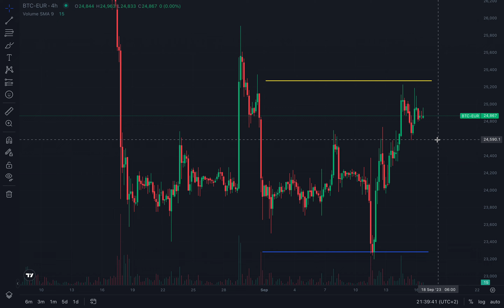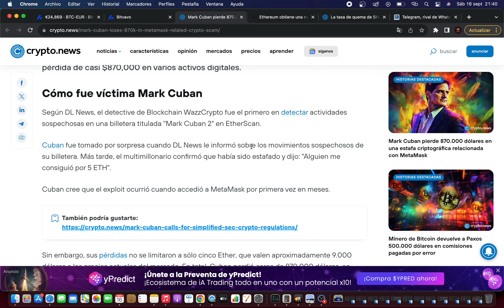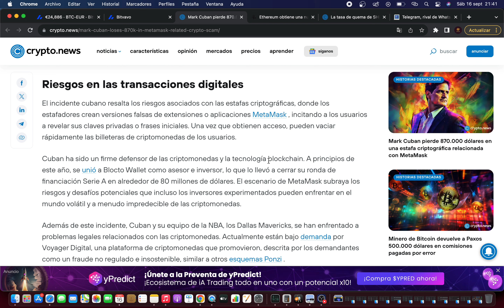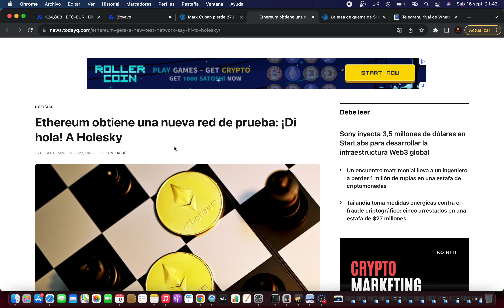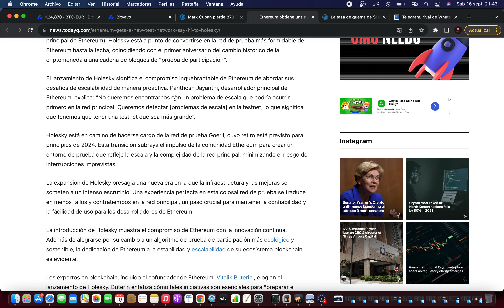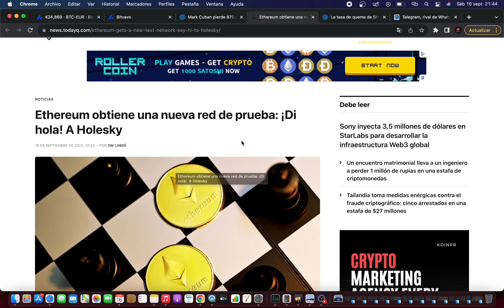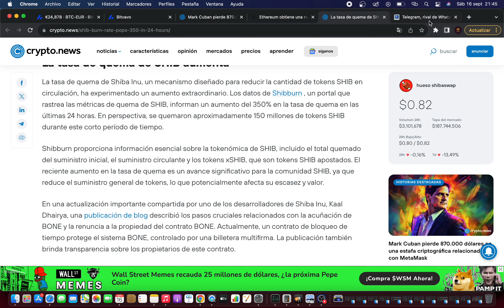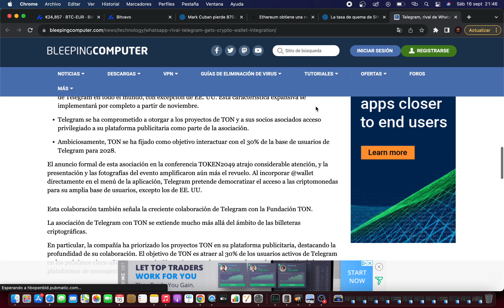✅ ETHERUM LANZARA NUEVA RED 👉 Noticias Criptomonedas Hoy | Bitcoin | Xrp | Shiba inu